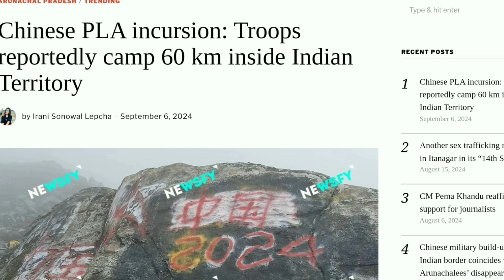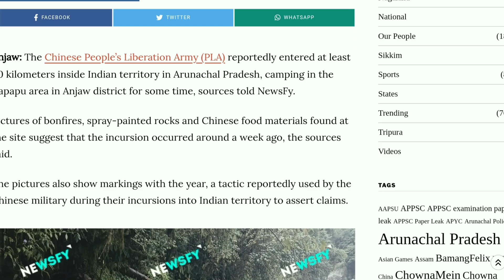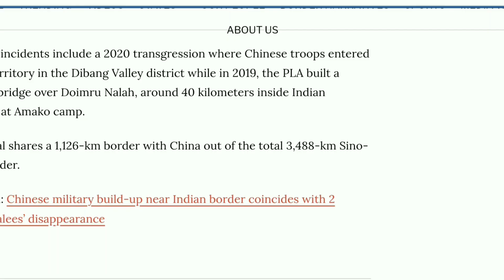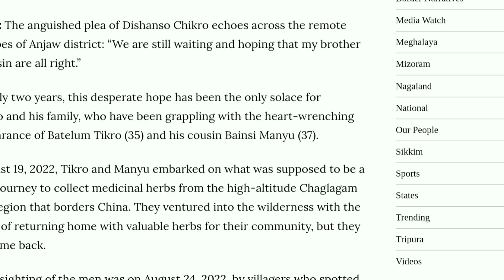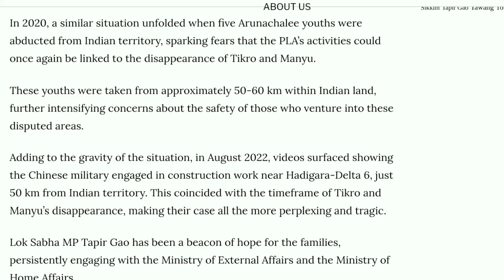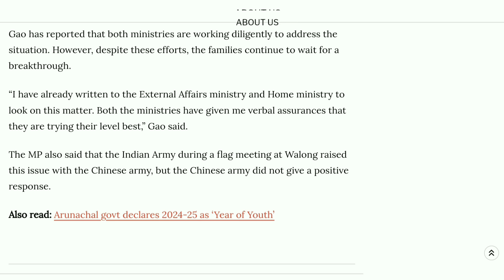China's PLA enters 60 km into India's Arunachal Pradesh | The Geopolitical Hub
नमसक्त दोस्तो तो आज हम देश से जुड़ी सुरक्षा पर बात करने वाले है क्युकी जो हमारा पड़ोसी देश है चीन वो लगा तार भारत की जमीन पर नियंत्रण करता जा रहा है और जो अरुणाचल प्रदेश के लॉकल  न्यूज मीडिया है  क्युकी मैन स्ट्रीम मीडिया को फुर्सत कहा है दिल्ली से बाहर निकले की तो  वहा की लोकल न्यूज है  न्यूजफाई ने रिपोर्टिंग की है की  बताया कि चीनी पीपुल्स लिबरेशन आर्मी (पीएलए) अरुणाचल प्रदेश में भारतीय क्षेत्र में कम से कम 60 किलोमीटर अंदर तक घुस आई है और कुछ समय के लिए अंजों जिले के कपापु क्षेत्र में डेरा जमाए बैढ़ी है

सूत्रों ने बताया कि घटनास्थल पर मिली  जो, स्प्रे पेंट से रंगी चट्टानें और चीनी खाद्य सामग्री की तस्वीरों से पता चलता है कि यह घुसपैठ करीब एक सप्ताह लगा तार जारी है

फोटोज में साफ साफ दिख रहा है की जो चीनी सेना है वो वो किस तरह से भारत के अंदर कब्जा कर के बैढी  है और अपना प्रेजेंस दर्ज कराने के लिए  अरुणाचल के पत्थरों पर स्प्रे पेंट से डेट लिख रही है और ये साफ साफ भारत के अंदर चीन आर्मी घुसपैठ  दर्ज करा रही है की हमने ये छेत्र अपने अंदर ले।लिया है 🤣
मैकमोहन रेखा पर हडिगरा दरें के पास भारत-तिब्बत सीमा पुलिस (आईटीबीपी) का अंतिम शिविर कपापू

में स्थित है, जबकि अंजों जिले का निकटतम प्रशासनिक क्षेत्र चगलागाम, मैकमोहन रेखा से लगभग 90
किलोमीटर दूर है।
अगस्त 2022 में, सोशल मीडिया पर व्यापक रूप से फोटोज शेयर की गई थी  जिसमे  पीएलए सैनिकों को हादिग्रा झील के
पास कंस्ट्रेशन करते  दिखाया गया था, और साइट पर तीन  stone pelting मशीनों को कम करते दिखाया गया था
चगलागाम से 30 किलोमीटर से भी कम दूरी पर स्थित इस स्थान पर 11 अगस्त, 2022 को एक लंबी  चौड़ी सेना गस्त लगा रहिं थी और वहा।के लोकल लोगो का कहेंन है की ये चाइनीज आर्मी के लोग थे पीएलए सेना लगा तार गस्त लगा रही है  आगे उत्तर में, फोटोज में  साफ साफ निर्माण स्थल के पास एक पीएलए कैंप  की  फोटो हम देख सकते है
2021 में, NDTV द्वारा जारी फोटो वीडियो  में अरुणाचल में भारतीय क्षेत्र के अंदर कम से कम 60 बिल्डिंग को चीन द्वारा निर्माण किए हुए दिखाया गया था।
पिछली घटनाओं में 2020 का एक अतिक्रमण शामिल है, जहां चीनी सैनिकों ने दिबांग घाटी जिले में भारतीय क्षेत्र में प्रवेश किया, जबकि 2019 में, पीएलए ने अमाको कैंप में भारतीय क्षेत्र के अंदर लगभग 40 किलोमीटर दूर, दोइमरू नाला पर एक लकड़ी का पुल बनाया। था
अरुणाचल प्रदेश की कुल 3,488 किलोमीटर लंबी चीन-भारत सीमा में से 1,126 किलोमीटर लंबी सीमा चीन के साथ साझा होती है। उसी छेत्र में दो अरुणाचल व्यक्ति
19 अगस्त, 2022 को टिकरो और मन्यु  दो व्यक्ति चीन की सीमा से सटे चगलागाम क्षेत्र से medicinal जड़ी-बूटियाँ इकट्ठा करने के लिए गए थे वे अपने लोगो  के लिए मेडिसिनल   जड़ी-बिटिया लेकर घर लौटने के वादे के साथ जंगल में गए, लेकिन वे कभी वापस नहीं आए।

इन लोगों को अंतिम बार 24 अगस्त, 2022 को ग्रामीणों ने डेल्टा 7 में, हदीग्रा दर्रे की ओर जाने वाले रास्ते पर देखा था। इनको गए हुए 1 साल से ज्यादा हो चुका है पर इनका अभी तक कोई पता नहीं चला उन दो व्यक्ति के परिवार की उम्मीदें अब टूटती जा रही है  दिशांसो चिकरो  जो  चीन बॉर्डर के पास गए थे वहा के लोकल लोगो का कहेना है की उन्हें चीनी पीपुल्स लिबरेशन आर्मी (पीएलए) द्वारा पकड़ लिया गया है,क्योंकि उस एरिया में कोई भी बढ़ा जगली जानवर नही है क्योंकि

जिस क्षेत्र में टिकरो और मन्यु लापता हुए हैं, वहा लगा तार चाइनीज आर्मी कैंप बना कर नेगरानी  कर रही थी
 भारतीय क्षेत्र में पीएलए की घुसपैठ में लगा तार बढ़ोतरी देखने को मिल रही है , विशेष रूप से गर्मियों के महीनों के दौरान बर्फ पिघलने से आवाजाही आसान हो जाती है।

सूत्र ने कहा, "पिछले पांच-छह वर्षों में यह बढ़ी हुई गतिविधि चिंताजनक रूप से लगातार हो रही  है. जो पिछले पैटर्न से कहीं अधिक है।"

2020 में भी ऐसी ही स्थिति सामने आई थी, जब पांच अरुणाचली युवकों को भारतीय क्षेत्र से अगवा कर लिया गया था,  कि पीएलए की गतिविधियां एक बार फिर टिकरो और मन्यु के लापता होने से जुड़ी हुई  हैं।

इन युवाओं को भारतीय भूमि के लगभग 50-60 किलोमीटर अंदर से पकड़ा गया, जिससे इन विवादित क्षेत्रों में जाने वालों की सुरक्षा के बारे में चिंताएं और बढ़ गयीं।

अगस्त 2022 में स्थिति की गंभीरता को और बढ़ाते हुए, कुछ वीडियो सामने आए, जिसमें चीनी सेना भारतीय क्षेत्र से सिर्फ़ 50 किलोमीटर दूर हदीगरा-डेल्टा 6 के पास निर्माण कार्य में लगी हुई दिखाई दे रही थी। यह टिकरो और मन्यु के लापता होने के समय ही देखने को मिला था  जिससे की यह पुख्ता हो जाता है की उन दो व्यक्तियों को पीएलए ने ही अगवा किए है

लोकसभा सांसद तापिर गाओ ने कई बार ग्रह मंत्रालय से गुहार लगाई है की हमारी मदद की जाए पर center home minsitet से  कोई रिएक्शन देखने को नहीं मिला जैसे की बीजेपी गवर्मेंट को साप शुंग गया हो  वे लगातार विदेश मंत्रालय और गृह मंत्रालय से संपर्क बनाए हुए हैं।

हमारे देश की अब तक की सबसे कमजोर है बीजेपी सरकार क्युकी ऐसा क्या है जिससे की चीन हमारे एरिया को अपने अंडर लेते जा रहा है और मोदी गवर्मेंट कोई एक्शन नहीं ले रही है और main stream media भी इस खबर को दबा रही है ये साफ साफ बीजेपी गवर्मेंट की failer दरसाता है

गाओ ने कहा, "मैंने इस मामले पर विचार करने के लिए विदेश मंत्रालय और गृह मंत्रालय को पहले ही पत्र लिख दिया है। दोनों मंत्रालयों ने मुझे मौखिक आश्वासन दिया है कि वे अपने स्तर पर पूरी कोशिश कर रहे है।"

सांसद ने यह भी कहा कि वालोंग में फ्लैग मीटिंग के दौरान भारतीय सेना ने चीनी सेना के समक्ष यह मुद्दा उठाया था, लेकिन चीनी सेना ने कोई सकारात्मक जवाब नहीं दिया।